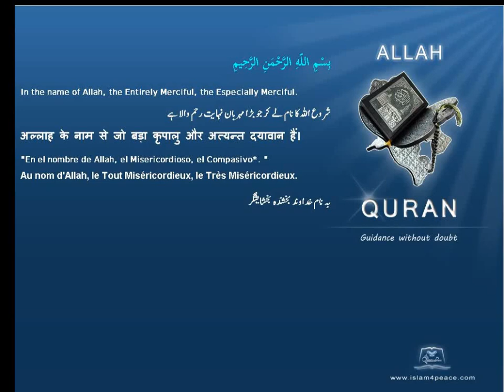Quran Tamil Translation 064 التغابن At Taghaabun Mutual DisillusionMedinan Islam4Peace com